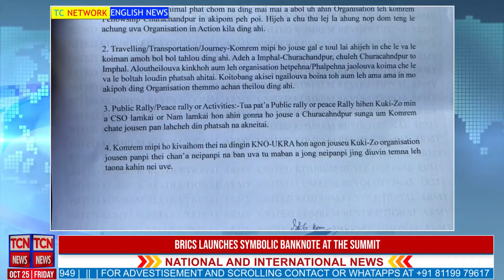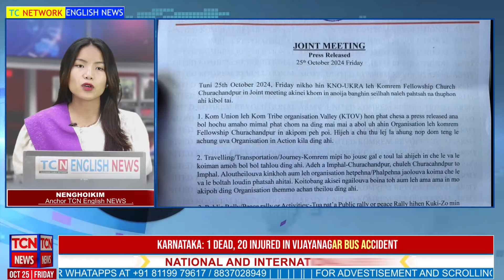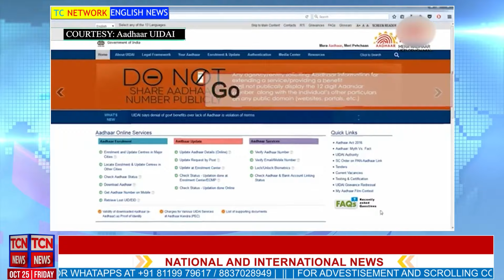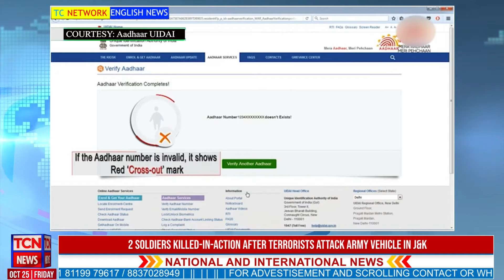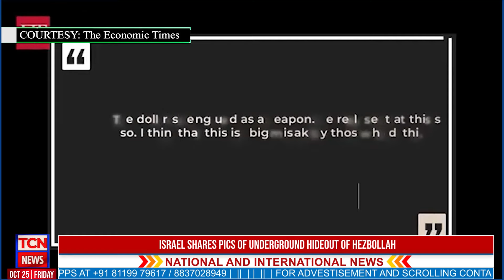25 10 2024 TC Network English News